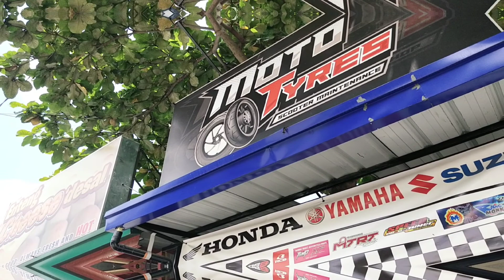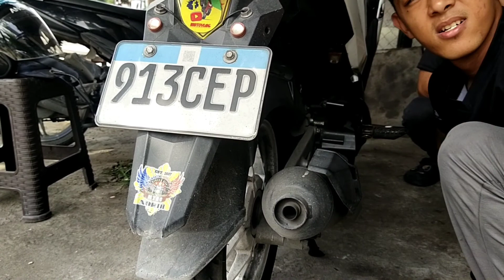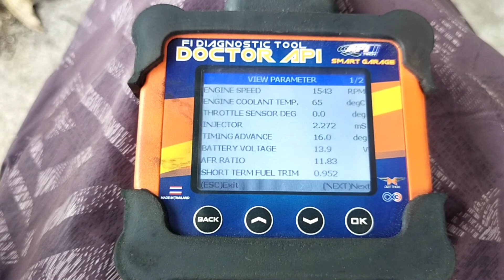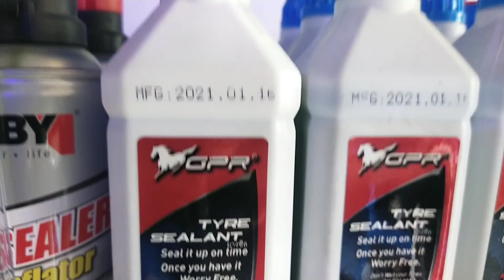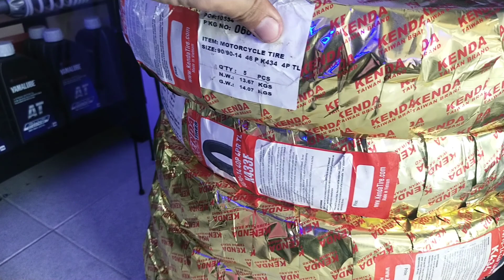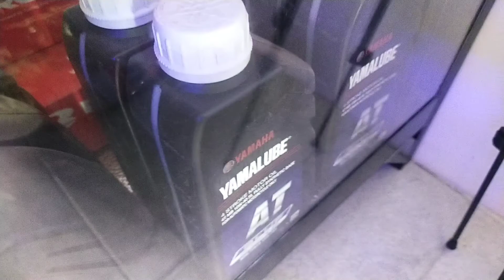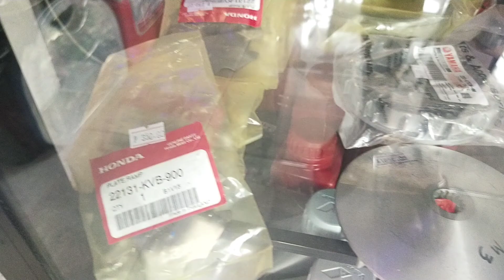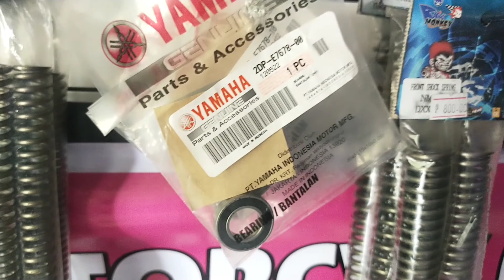HONDACLICK COMMON ISSUE BAKA MAINGAY NA MENUR NG MOTOR MO TRY TO WATCH THIS PARA MAY IDEA PO KAYO!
@north caloocan moto tyres